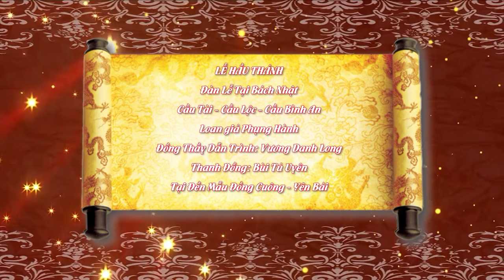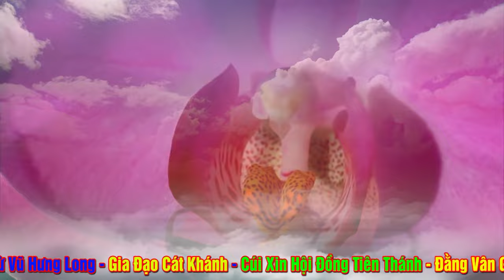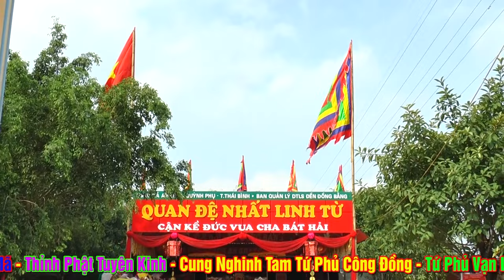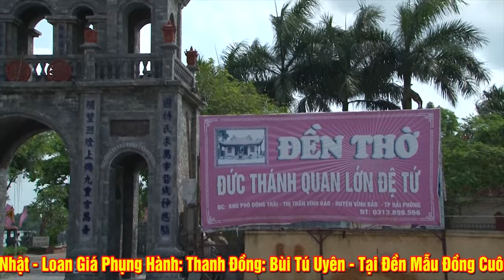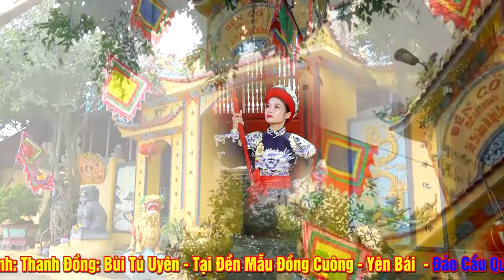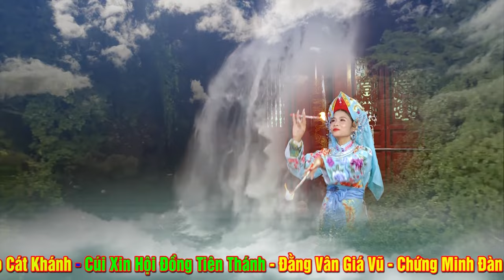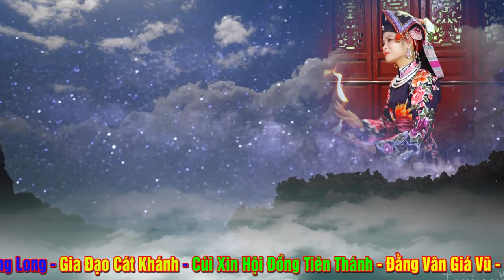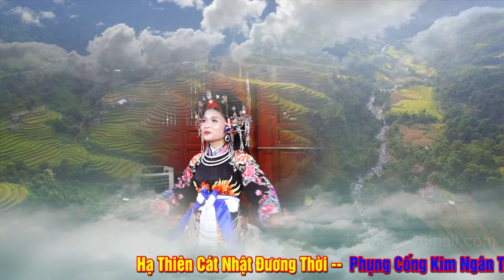Cô Gái Bé Nhỏ - Nhưng Chữ Tâm Không Hề Nhỏ - TĐ Bùi Tú Uyên Hầu Tạ Bách Nhật Tại Đền Đông Cuông . P1